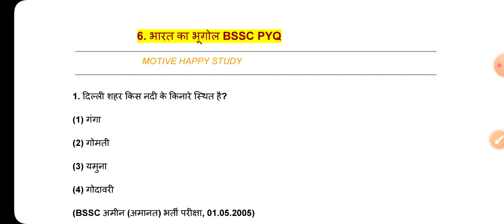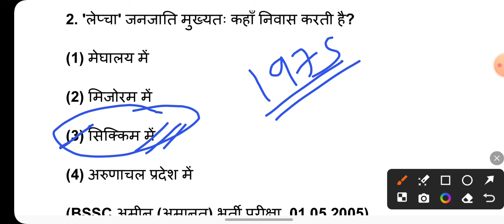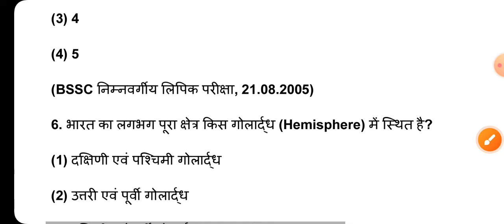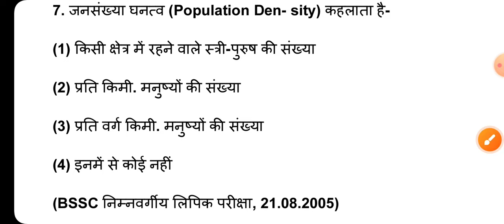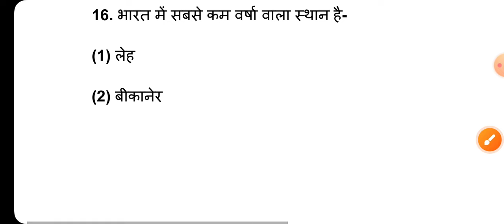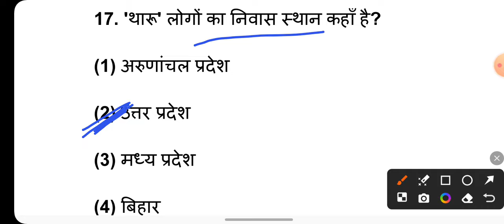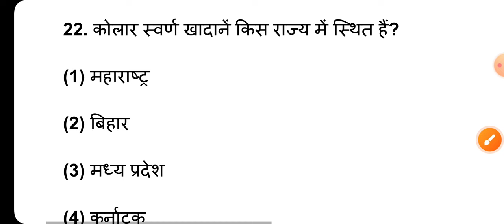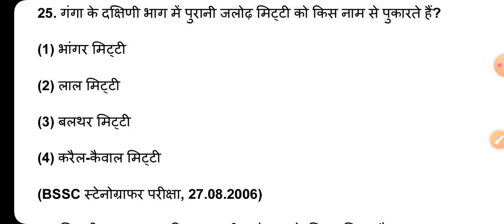Bihar SSC Inter level GK GS|Bihar SSC inter level 2024 study|Bihar SSC Indian geography part 1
BSSCGK (BSSC General Knowledge)
जो लोग नियमित रूप से वीडियो देखते हैं वो लाइक करने में आलसीपन ना दिखाएं. 🥰👍